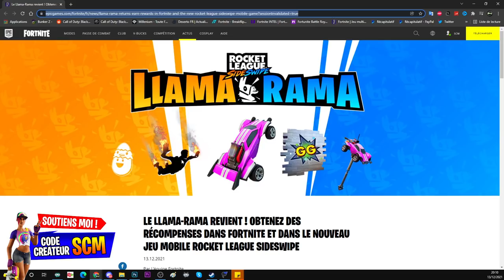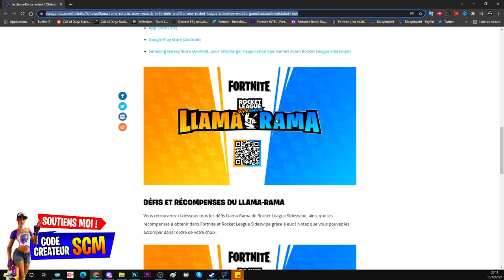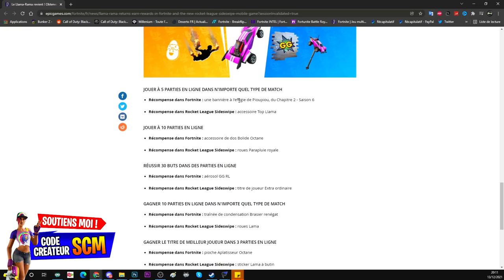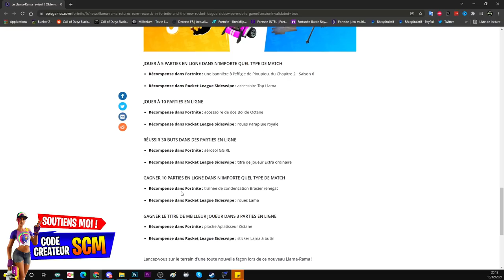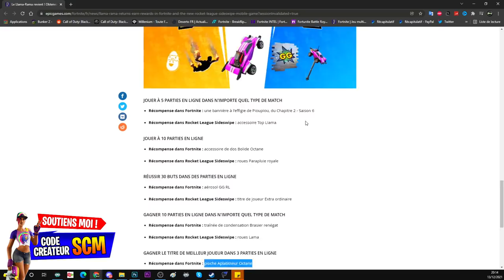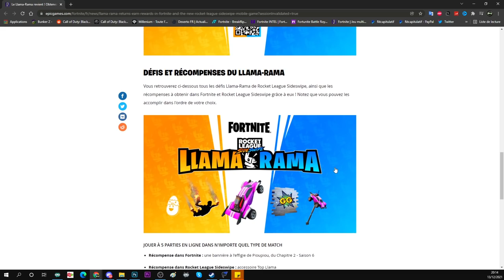GUIDE COMPLET DÉFI QUÊTE LAMA RAMA FORTNITE, COMMENT DÉBLOQUER LES RÉCOMPENSE LLAMA RAMA FORTNITE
Lien de l'article pour gagner des récompense gratuite sur fortnite grace au défi lama rama de rocket league sideswipe

▬▬▬▬▬▬▬ • BIENVENUE 😍 • ▬▬▬▬▬▬▬

▬▬▬▬▬▬▬ • PARTENAIRES 💪 • ▬▬▬▬▬▬▬

👉StealthGamer:
"SOISCOOLMEC"
"STRIKESOISCOOL"

TikTok "SoisCoolMecYTB"
👻Snapchat "soiscoolmec"

.▬▬▬▬▬▬▬ • TOP DON 💰 • ▬▬▬▬▬▬▬

▬▬▬▬▬▬▬ • MUSIQUE OUTRO 🎵 • ▬▬▬▬▬▬▬